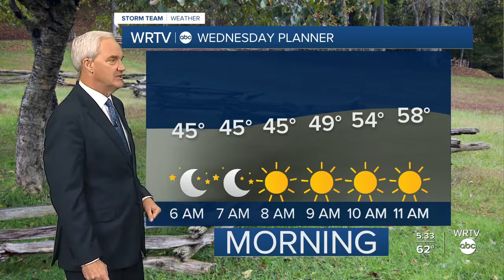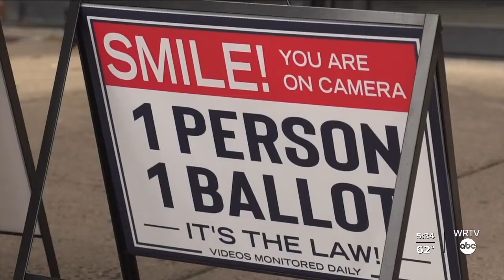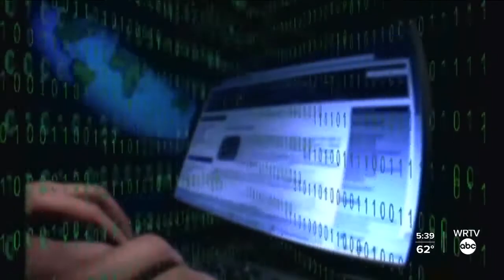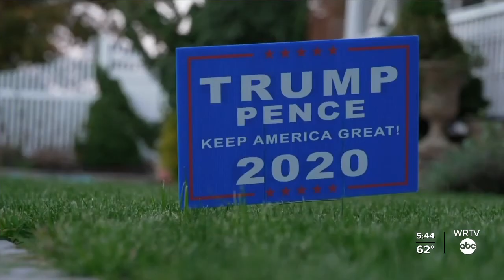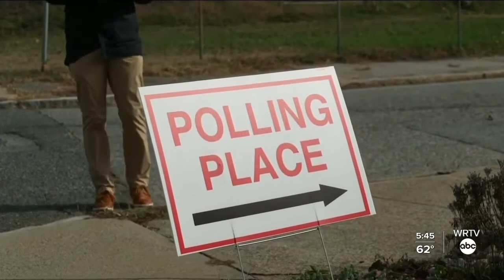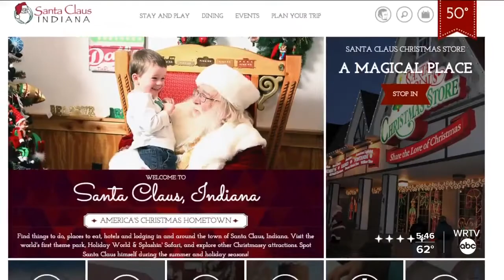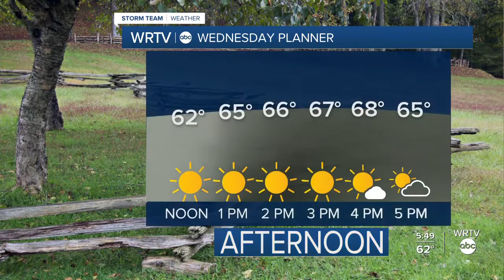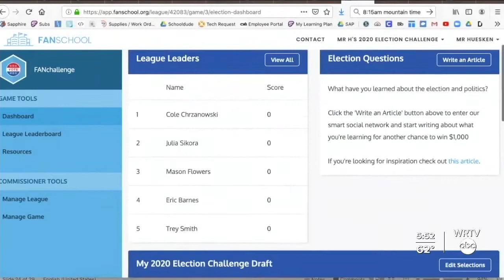WRTV News At 5:30 p.m. - Nov. 3, 2020